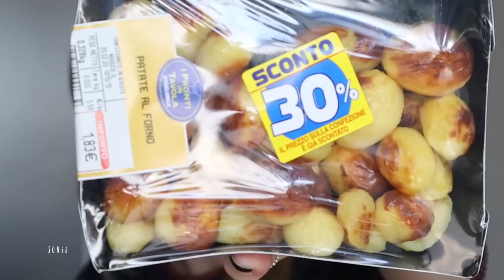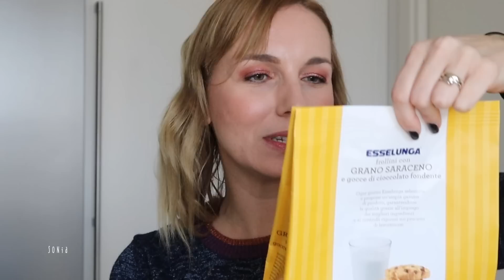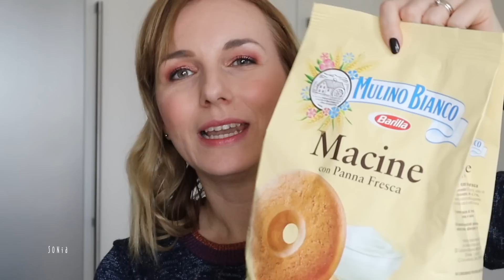SVUOTA LA SPESA ESSELUNGA 🛒 NOVITÀ HAIR FOOD FRUCTIS GARNIER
⬇︎ QUI TROVATE TUTTE LE INFO ⬇︎

Ciao a tutti, oggi video fuori programma e anche insolito sul mio canale!
Vi mostro cosa ho acquistato da Esselunga con gli sconti del nuovo volantino e le ultime novità arrivate. Spero vi piaccia!
Buona visione :*

Grazie per i commenti e i like che lasciate sotto ai miei video ❤︎

❥ App LALALAB
codice: SONIAFLOWER
-8€ al primo ordine e 25% di sconto se già clienti (a me arrivano 5€ sul conto LALALAB quando un cliente effettua un ordine)

10% di sconto per ordini superiori a 19 euro valido fino al 23 Febbraio inserendo il codice “Sonia Flower82” al check out